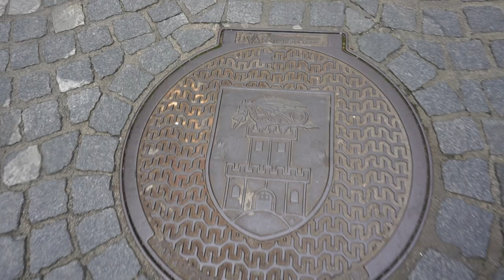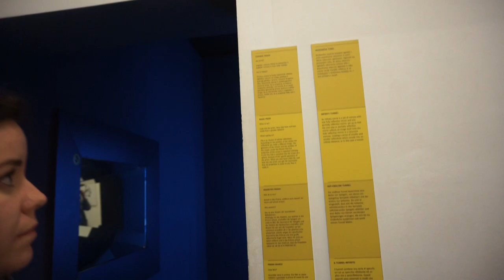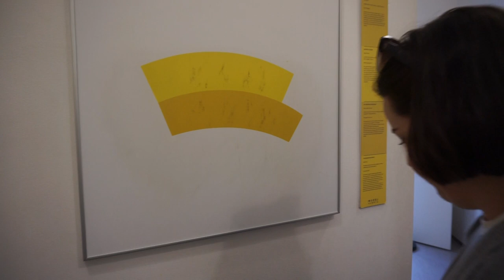LJUBLJANA: BALKANS INTERRAIL (TRAVEL VLOG) | VIAJABAN SOLAS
This summer we've gone on an interrail adventure from Munich to Greece through the Balkans, and then Island hopping and coming back through Rome.
Ljubljana (Slovenia) was our first stop!
Here's what we did in Ljubljana:
- Dragon's bridge
- Ljubljana's cathedral
- Museum of illusions
We love discovering the world one place at a time!